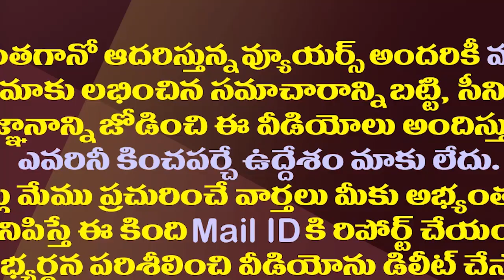చంద్రబాబు ఓటమినుంచి ఇంకా పాఠాలు నేర్వలేదా?| Chandrababu Did Not Learn Lessons From The Tragic Defeat